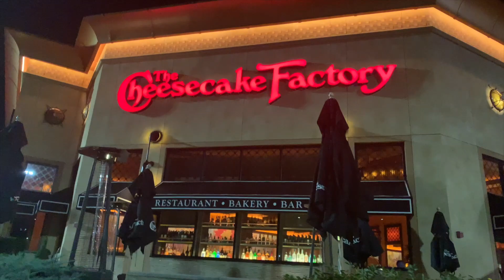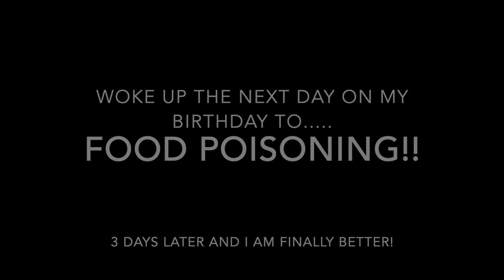I had FOOD POISONING!!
I'm glad you're here. You never know where we just might go!!

Here are some of the things you will see me use in the Vlog!

An amazing protein bar that’s Keto friendly!!

Best protein supplement ever!!!

These are the meal prep containers that I use!

Fitpacker Meal Prep...

ISO Lunchbox

Or use any of these

doglovinnerd